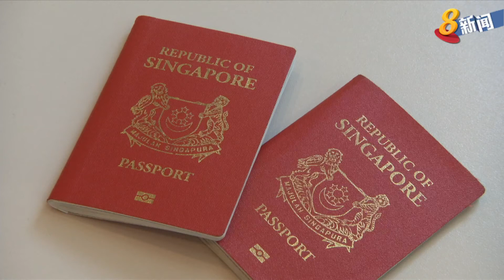我国护照打败德国 跃升流动自由度全球第一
随着巴拉圭宣布豁免我国入境签证后，让我国的免签证积分比德国高出一分达到159分。